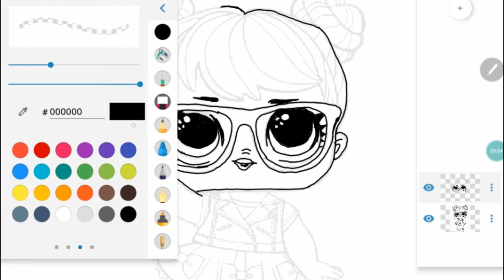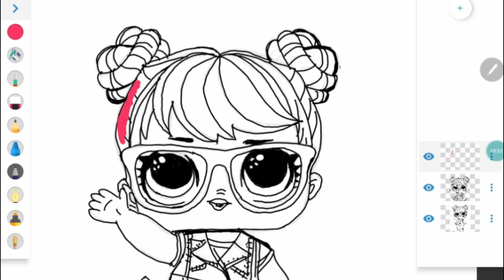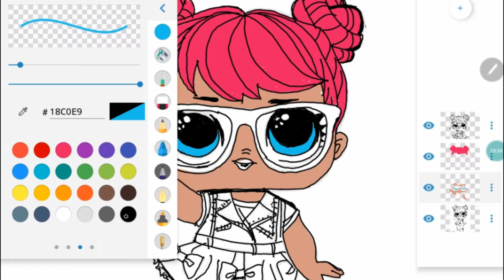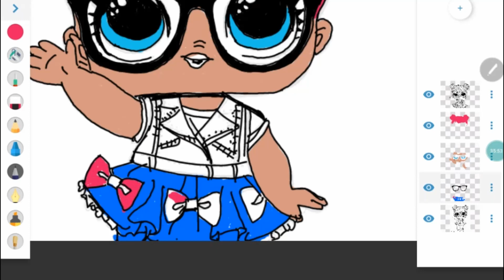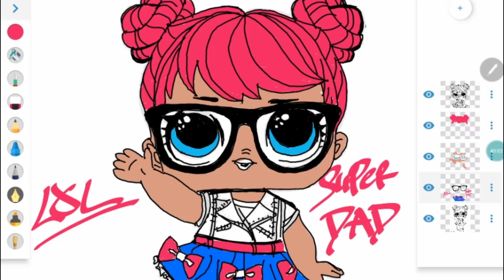LOL Surprise - Cara Menggambar dan Mewarnai - Coloring and Drawing for Kids, Toddlers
Halo temen temen, kembali lagi dengan superdad dan gabriel disini. Terimakasih ya atas dukungan dan suportnya sehingga channel SuperDad bisa

Di video sebelumnya Daddy sudah bikin Draw My Life nya Gabriel.

Sudah nonton belum?

Nah dari situ Daddy kepikiran nih untuk bikin konten baru di Channel ini. Yup Bener sekali seperti yang temen temen liat, Mulai hari ini daddy bakal bikin konten menggambar dan mewarnai.

Mudah mudahan temen temen suka ya
selamat menonton...